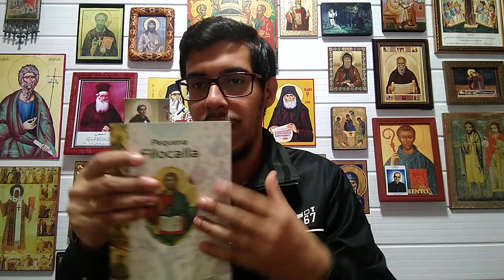Respondendo às objeções anti-palamitas - O Homem sendo Corpo, Alma e Espírito Santo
Explico a citação do Padre John Meyendorff de acordo com a tradição hesicasta e dos Santos Padres.